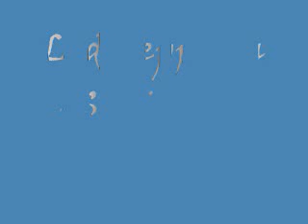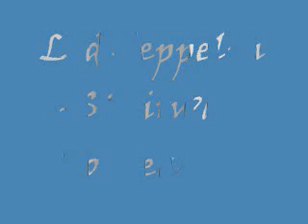led zeppelin-stairway to heaven